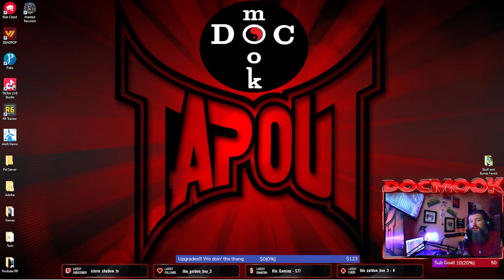Wanted Raccoon Ep 1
This was a break from the norm and a chill, fun game to play.  Can't wait to see what new content they bring to this game.